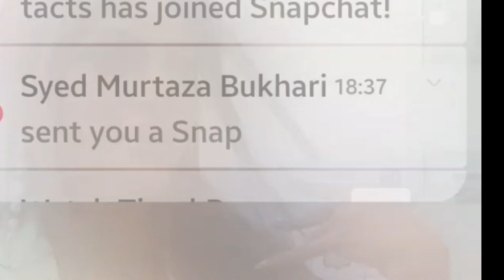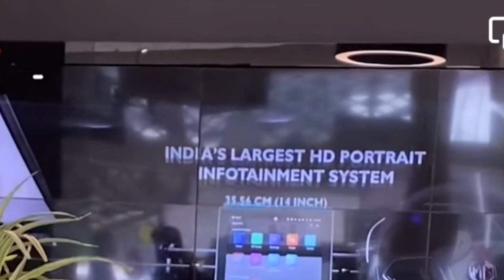Sherlyn chopra latest .